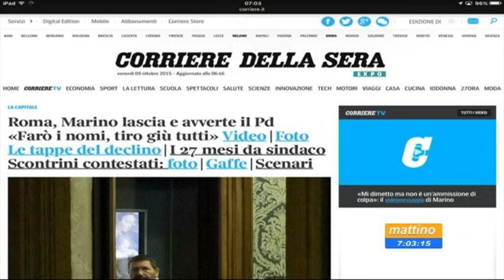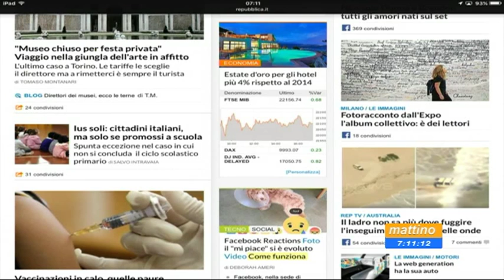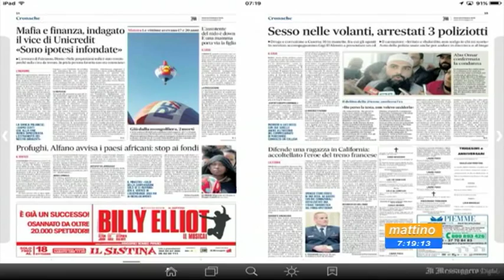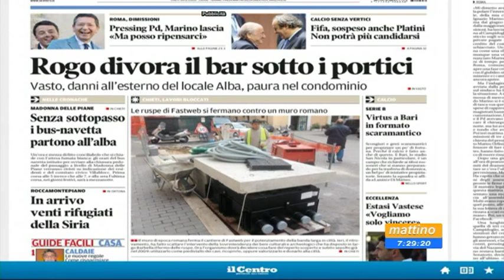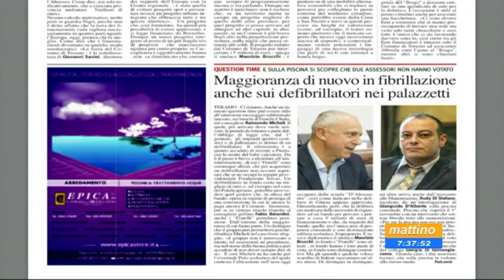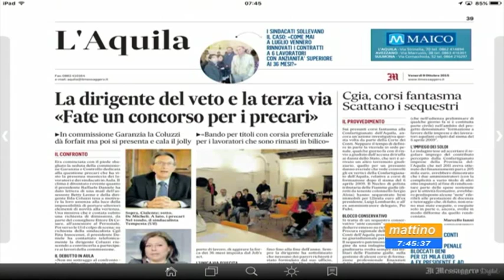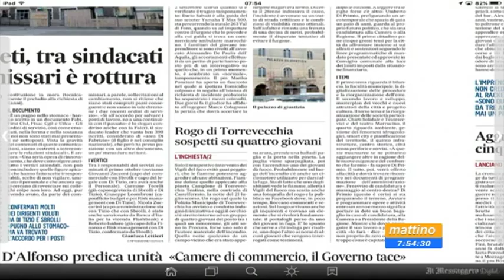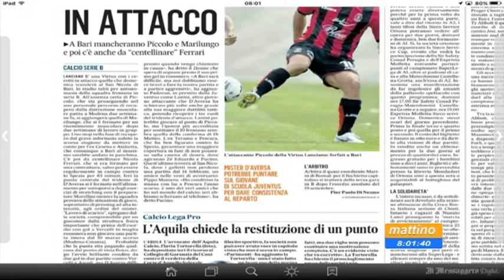Mattino 6 - Rassegna stampa - Venerdi 9 ottobre 2015